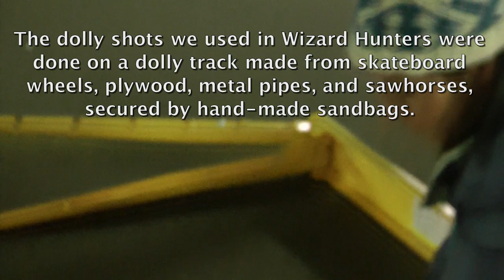Homemade Dolly Track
Behind the scenes of Wizard Hunters - we created a dolly track from skateboard wheels and sawhorses.  We used the dolly track to film of the web series parking lot scenes to make them more dynamic and to add drama.